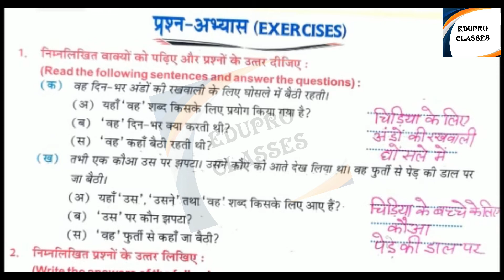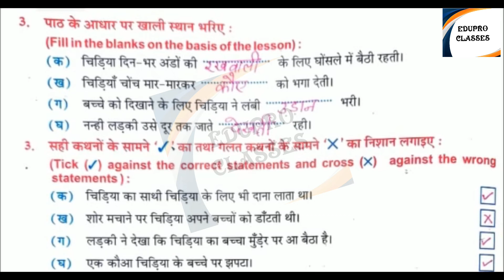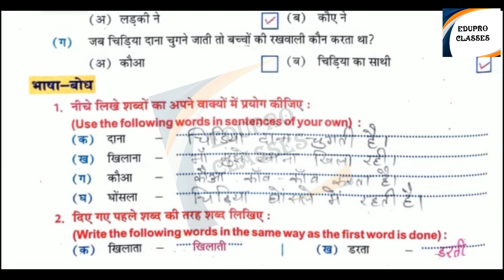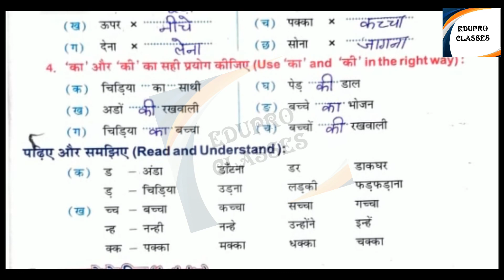Class-2 , Chapter-5 , नन्ही चिड़िया ने अंडे दिये। Book Work